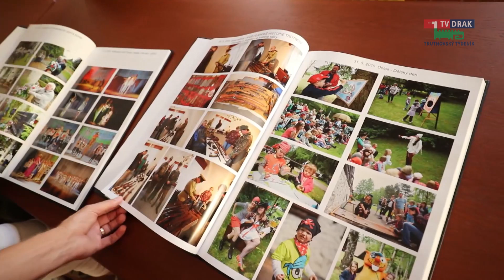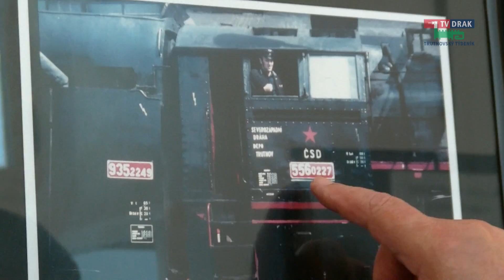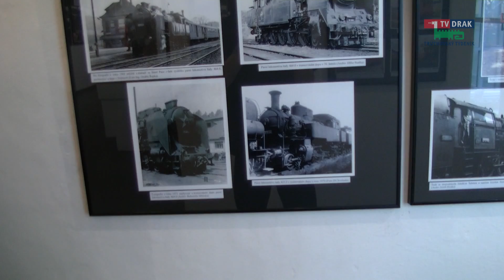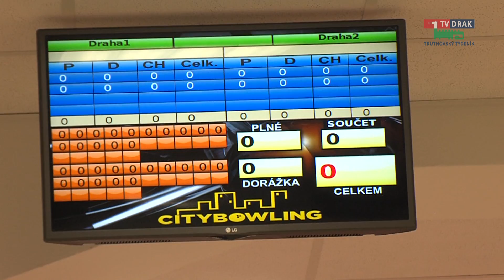Trutnovský videožurnál 13.9.2016